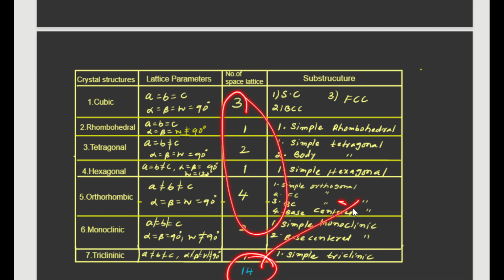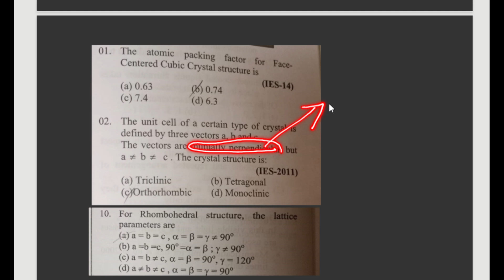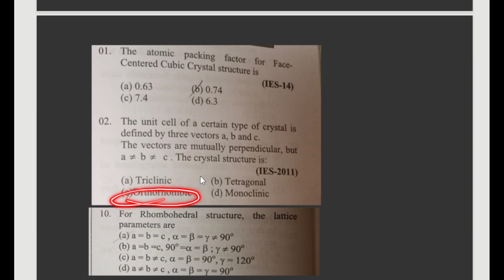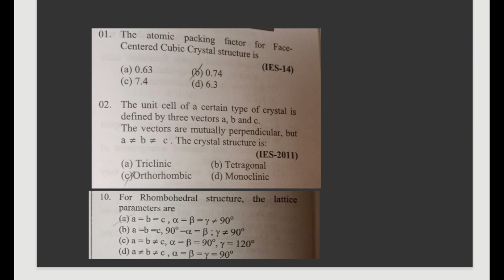Lec-2 |Crystal Structures & Defects(Bravis Lattices) in Telugu| TS GENCO 2023 -AE Exam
You're a first-time aspirant or looking to fine-tune your skills, our expert guidance will navigate you through the key subjects and topics, ensuring your readiness for the exam. I cover essential study materials, time management techniques, and exam-taking strategies to boost your confidence. Our goal is to empower you with the knowledge and tools needed to succeed.